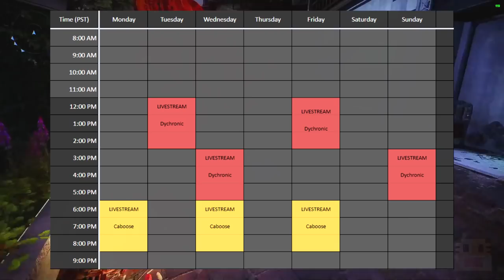Destiny 2 - Double Ordeal Rewards Season Reset (March 2 Season of the Chosen Weekly Reset)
Destiny 2 Double Ordeal Rewards Season Reset on the March 2 Season of the Chosen Weekly Reset. In this video, I talk about the Destiny 2 weekly update on March 2, 2020. This is Season 13 and Season of the Chosen or Beyond Light and a chance to get the Season 13 items. This week is a chance of the Season of the Chosen or Beyond Light and the Season 13 Eververse. This week also features many other things like the milestone changes, spider bounties, flashpoint, nightfall rewards, etc. Today also features all-new Season 13 Season of the Chosen or Beyond Light items, Eververse, crucible ornaments, vanguard ornaments. The Nightfall strike called The Corrupted with the new Nightfall unique rewards inside if you complete it like the Shadow Price Nightfall unique rewards to have a higher chance of dropping with higher nightfall scores. This Destiny 2 weekly reset includes a new stock of Beyond Light and Season of the Chosen or Beyond Light items from Eververse, new milestones for the raid, Nightfall, trials, call to arms, heroic strikes, and more.

     ► Code: DYCHRONIC

► Destiny 2 - Iron Banner + 3x Valor Season Reset (February 23 Season of the Chosen Weekly Reset)

► Destiny 2 - Last Week of the Season Reset (February 2 Season of the Hunt Weekly Reset)

► Destiny 2 - First Week of the Season Reset (February 9 Season of the Chosen Weekly Reset)